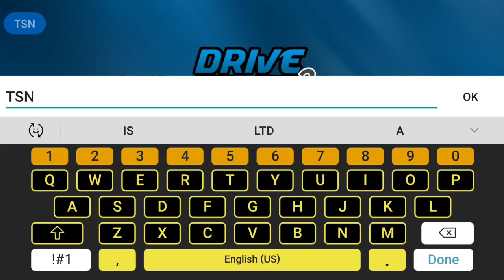Drive Simulator 2 OFFICIALLY! release by Dualcarbon Gameplay HD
⚃THANKS⚃

Dualcarbon
🔺️Run your own company. Buy, build, transport and expand your business

Run your own construction and transport company. Buy, build, transport and expand your business in a large detailed 3d environment.

Drive Simulator 2 is packed with a variety of objectives ranging from construction jobs to transport and recovery. Purchase and drive a range of different sized vehicles, construct small and large buildings, bridges, roads and other cool structures. Operate big cranes and machines, deliver cargo from small to big sizes and recover broken down vehicles.

Choose between five different modes to complete easy and complex jobs, get rewarded and grow your vehicle fleet size. You can also roam freely and explore the large detailed city in any of your vehicles. Remember to abide by the rules and traffic lights and pull up at any one of the fuel stations around the city to refuel if when you’re running low.

Features:
- Run your own company
- 5 modes to choose from
- Large detailed 3d environment
- Day/Night system

Full version benefits (against Lite version):
- All modes and levels available
- $50,000 start balance
- Cheaper fuel cost
- No ads